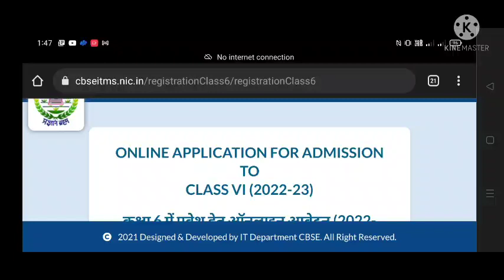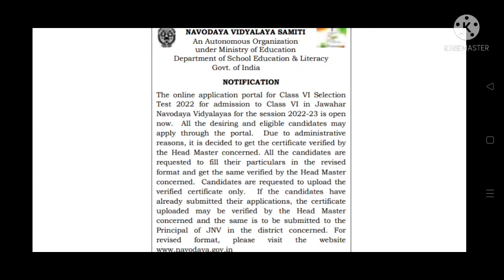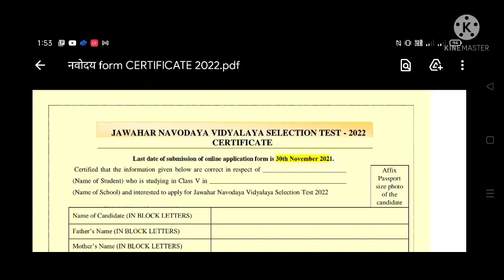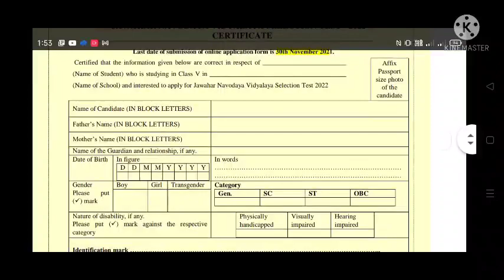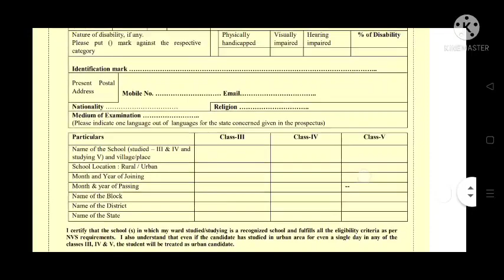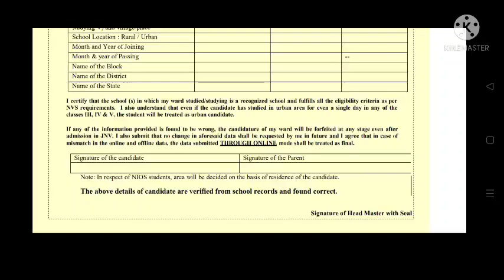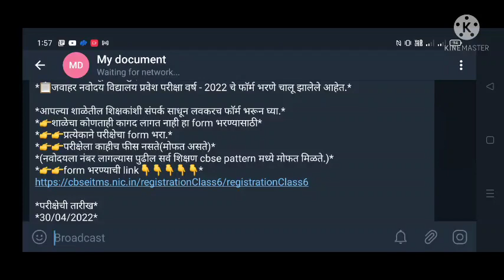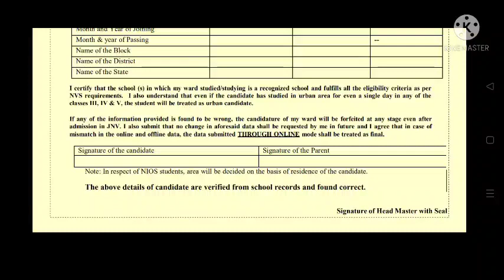नवोदय परीक्षा 2022 साठी form परत प्रत्येकाने भरणे नवीन माहिती